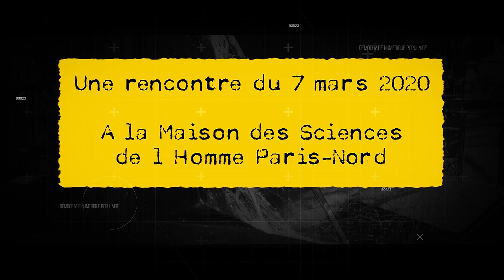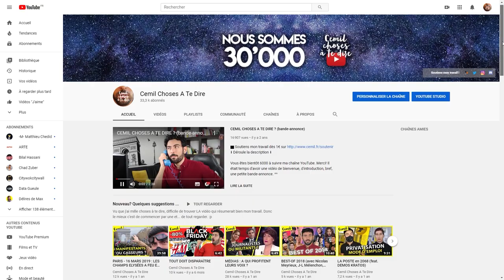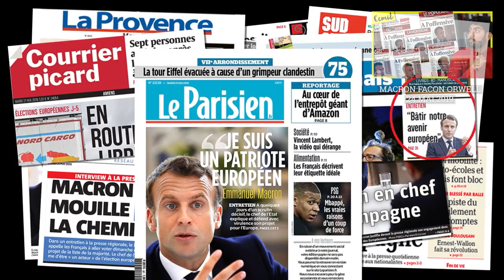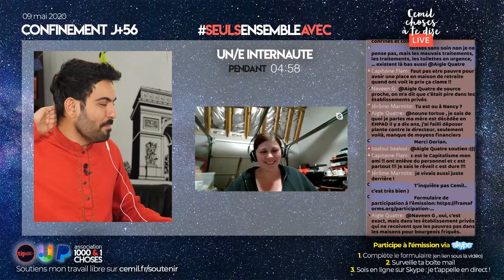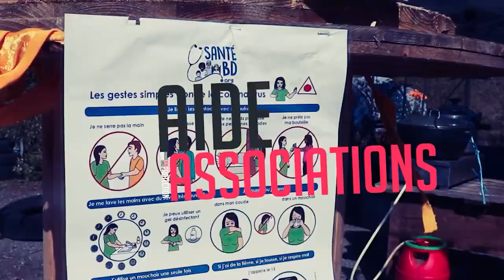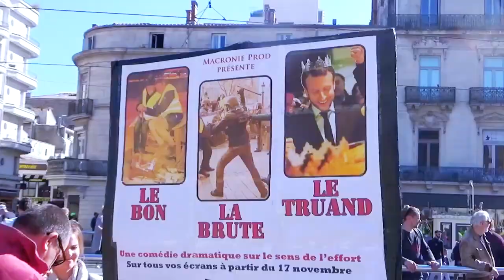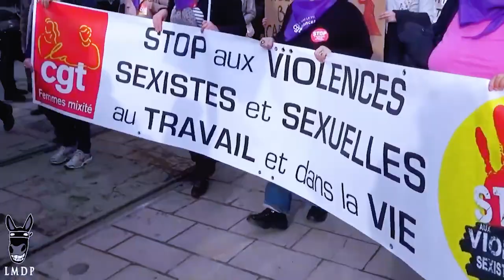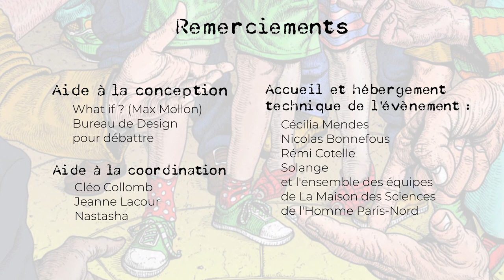Automédias, réinventer avec les Gilets jaunes - Démocratie Numérique Populaire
Le 7 mars 2020, Noödesign a organisé Démocratie Numérique Populaire, Réinventer avec les Gilets Jaunes, un évènement qui s'est tenu à la Maison des Sciences de l'Homme Paris-Nord et qui a réuni des chercheurs en sciences sociales, en sciences de l'information et de la communication, des designers, des ingénieurs numériques et bien sûr des Gilets Jaunes. Nous avons souhaité réfléchir ensemble aux moyens dont l'auto-conception technologique peut permettre aux luttes populaires de posséder de nouvelles puissances démocratiques.

La première session intitulée Automédias, réinventer avec les Gilets jaunes a donné la parole aux automédias, c'est-à-dire aux militants, caméra embarquée, et aux médias critiques qui ont voulu faire une information du mouvement des Gilets Jaunes différente de celle qui a été diffusée jusque là par les médias mainstream.

Intervenants :
-       Igor Galligo : Fondateur de Noödesign, organisateur de Démocratie Numérique Populaire.
-       Yves Citton : Théoricien des médias et directeur exécutif d’ArTeC
-       Natasha : Fondatrice de Bang Bang TV
-       Julien Lepeigneul : Fondateur de Julien Rogue
-       Cemil Sanli : Artiste et Fondateur de Cemil Choses À Te Dire
-       Aude Lancelin : Fondatrice de Quartier Général
-       Didier Maisto : Président de Sud Radio
-       Kevin Drobczynski : Fondateur de (R)evoL
-       Stephane Alliès : Co-directeur éditorial de Médiapart
-       Jude Mas : Fondateur de La Mule du Pape
-       Hervé Kempf : Fondateur de Reporterre
-       Lucas Remak : Fondateur de Le Pixel Mort
-       Yohan Pavec : Fondateur de Le Canard Réfractaire
-       Nikos Smyrnaios : Chercheur en Sciences de l’Information et de la Communication à l’Université Toulouse 3